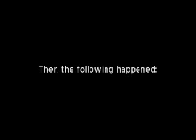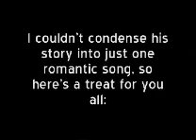BAD VERSION-What R2 REALLY Says Episode 3, Part 3-Final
R2 is done talking in the two trilogies. The only reason I didn't finish this sooner was that I was depressed that this whole thing is over. I hope you like the ending.